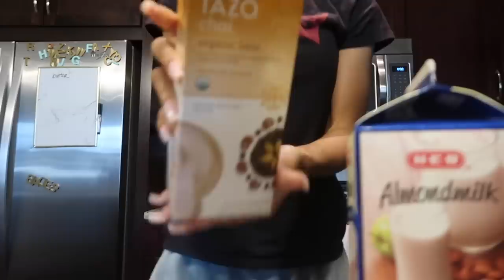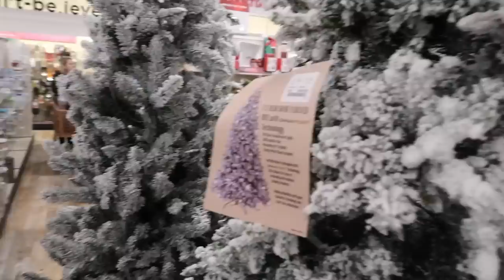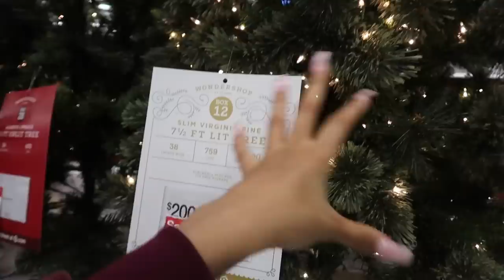I Won a $100 Bet! Shopping for a Tree | Vlogmas Ep. 1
Hey guys! I'M DOING VLOGMAS FOR THE FIRST TIME! In Episode 1 of Vlogmas I'm shopping for a Christmas tree for my apartment.

*WANNA WIN A MYSTERY BOX?*
The boxes are full of makeup, skincare and haircare products, plus extra stuff! I will be choosing winners every Monday based on who stands out as a supporter! Thank you so much and good luck!

- MY CAMERAS: Canon 70D for beauty videos & Canon G7X Mark II for vlogging
- EDITING SOFTWARE: Final Cut Pro & Adobe Photoshop
- LOCATION: Texas
- AGE: 24 years old
- ETHNICITY: African American
- HEIGHT: 5'11
- DAUGHTER: Named Ziya, 2 years old!